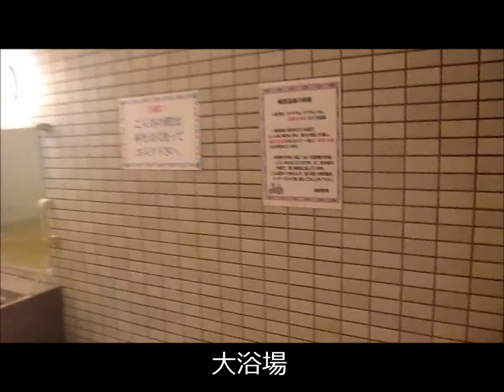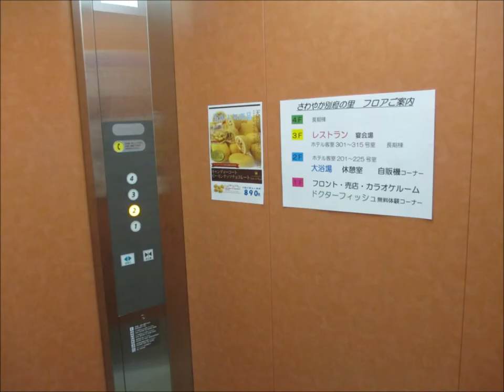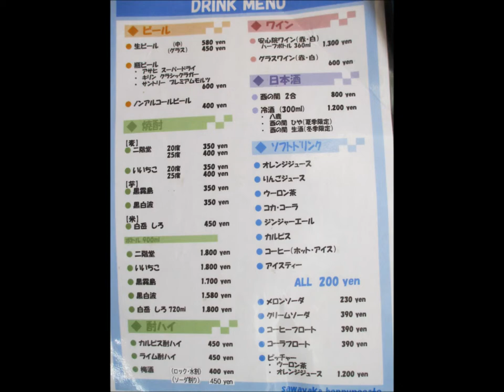ホテルさわやか別府の里 の和室 [堀田温泉 Horita Onsen]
大分県別府市,堀田温泉(別府IC近く）にある「さわやか別府の里」の和室、大浴場、朝食バイキングの映像です。施設はバリアフリーで、年配の方にオススメです。露天風呂付き客室があります。